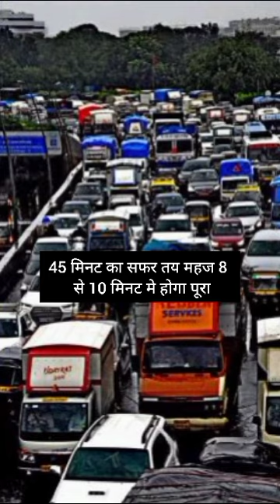Kandivali में Poisar River पर बनेगा पुल | Mumbai Live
मुंबई महानगर क्षेत्र विकास प्राधिकरण ने मलाड पश्चिम में 700 मीटर लंबी सड़क और लगभग 30 मीटर लंबे पुल के निर्माण के लिए मुंबई नगर निगम को जमीन आवंटित की है।

पोयसर नदी पर पुल निर्माण का रास्ता भी साफ हो गया है।